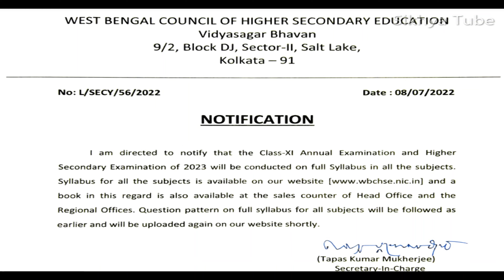Class XI & H.S. 2023 Exam হবে Full Syllabus এর ওপর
Class XI & H.S. 2023
 Exam হবে Full Syllabus এর ওপর

I PUBLISHED WEST BENGAL SCHOOL OFFICIAL WORK-RELATED VIDEO, JOB-RELATED VIDEO, COMPUTER-RELATED QUESTIONS AND ANSWERS,  BASIC COMPUTER KNOWLEDGE AND ICT TEACHER NEWS.